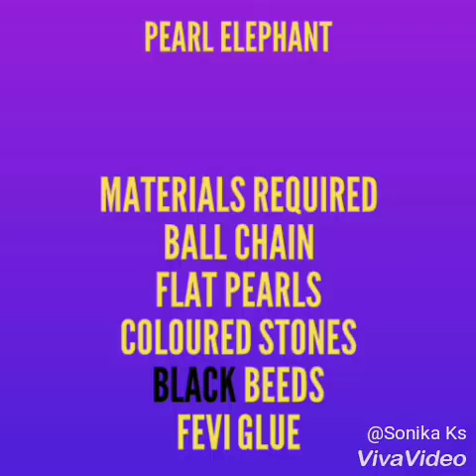Pearl Elephant for Vara Lakshmi puja decoration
Pearl Elephant